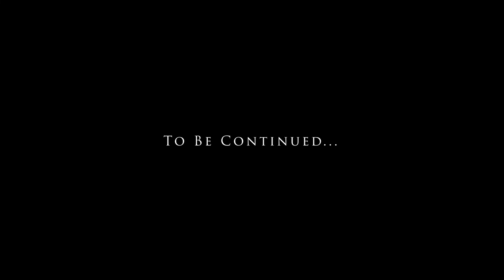Werds With Worthy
The first of many with some of Gary Indiana's rising stars and hometown heros❗❗❗ episode 1 JW kicks it with one of the Queens of the midwest LadiC . This interview was so dope I had to break it onto two parts. Didn't figure her to get so deep and personal.